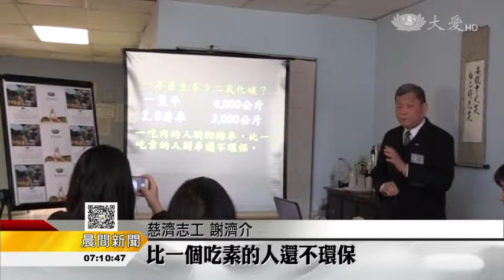Event_Chicago_20170108_把口號化作行動111環保身心靈_0.46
全球各地的慈濟志工都一起號召民眾響應世界蔬醒日，其中慈濟芝加哥分會，媒體發揮力量。

慈濟志工 謝濟介：「所以你看看一個吃肉的人，騎腳踏車，比一個吃素的人還不環保。」

仔細說明，蔬食人口的增加對地球帶來的效益，還有人醫會醫師，以醫學角度說明茹素的好處。

美國人醫會醫師 魏瓊珠：「若有糖尿病、高血壓、血脂肪太高或者尿酸太高，吃素都是有幫忙的。」

芝加哥分會在中國城舉辦記者會，邀約大家一起來連署響應１１１世界蔬醒日活動，媒體記者很認同。

星島日報記者 梁敏育：「可以成就地球，也可以救了我們自己，所以我們應該大家一起來推動。」

不只是要喊口號，更是要化為行動，讓地球更美好。

真善美志工 陳正軒 楊侑承 美國報導
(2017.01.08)